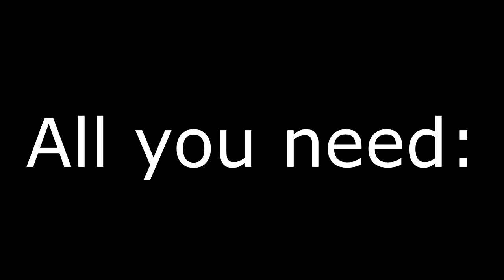DIY: A Machine What Makes Coke From Water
TURN WATER TO COKE MACHINE | EXPERIMENT